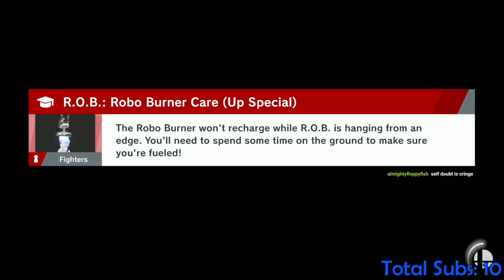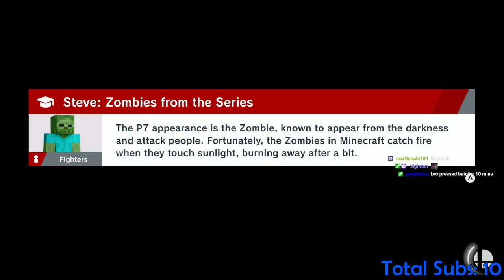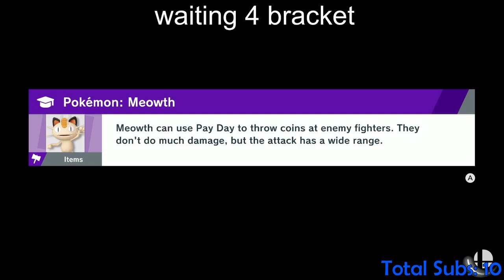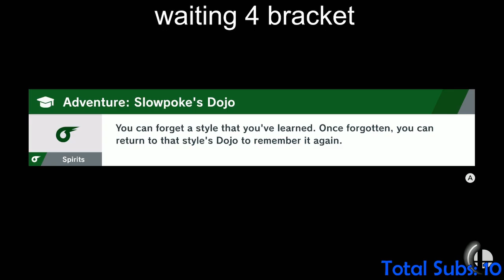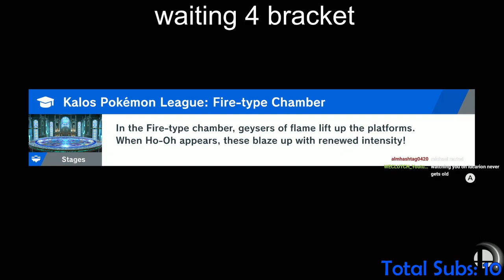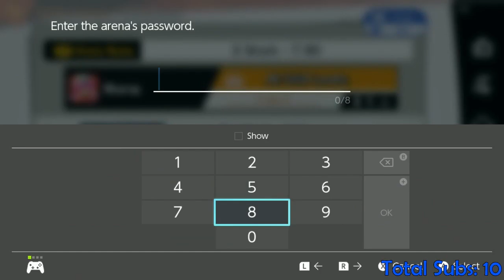Armadillo (Lucario, Aegis) Coinbox 67 Run | 05 Jul '23